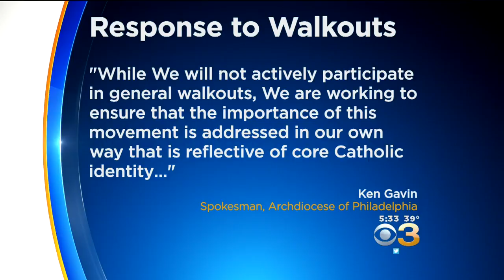Philly Schools Prepared Ahead Nationwide Walkout In Wake Of Florida School Shooting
Eyewitness News at 5 p.m.